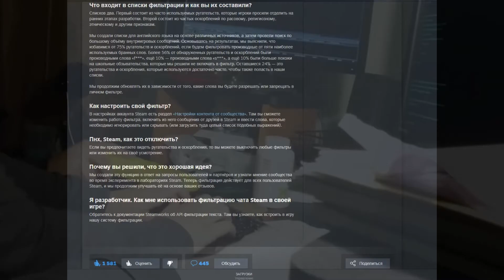Steam и фильтрация чата от ругательств и оскорблений VS Игроки